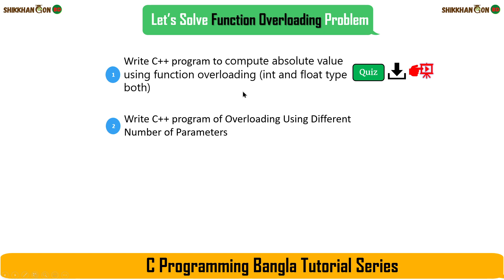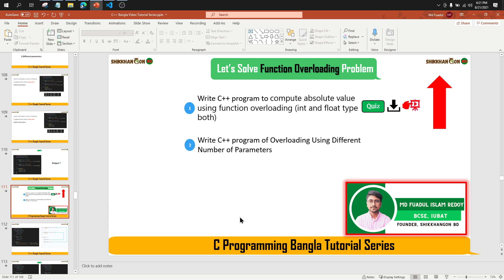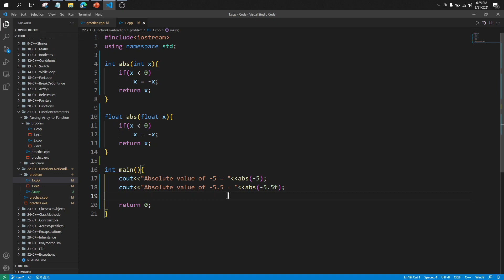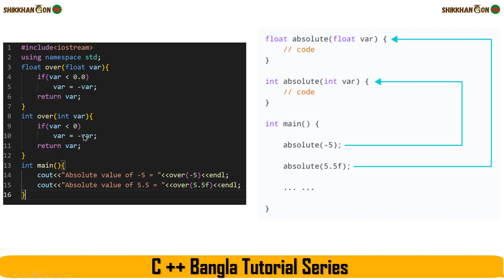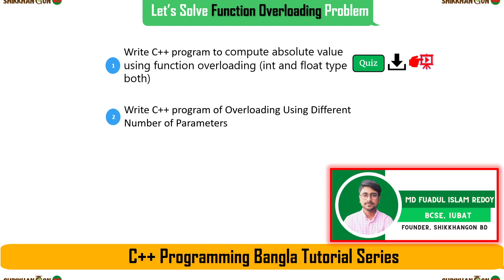Function overloading in C++ || Function overloading practice problem - 01 || C++ Bangla Tutorial